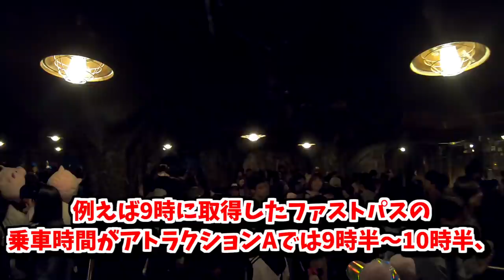【裏技】混雑するディズニーランドでファストパスを短時間で連続ゲットする攻略法！最速でディズニーシーのアトラクションに乗れる方法を一挙公開｜『しくじり先生 俺みたいになるな!!』【しほりみ】